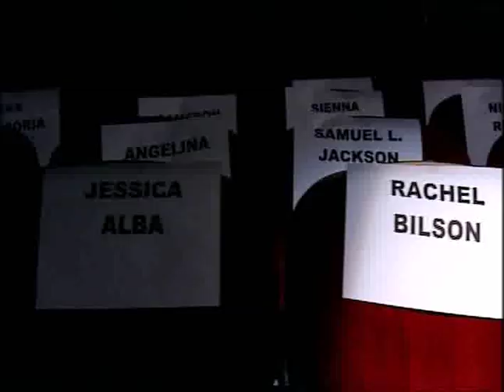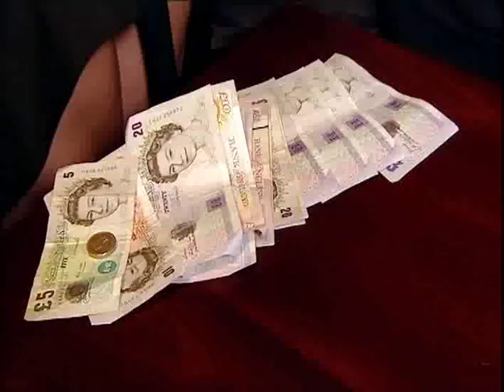Shock Tactics Give Roxanne The Red Carpet Treatment? | Spendaholics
Can Jay Hunt and Benjamin Fry cure this shopaholic?

Jay Hunt and Benjamin Fry use shock tactics to confront with ... overspending, but can ... commit to going cold turkey for 7 days?